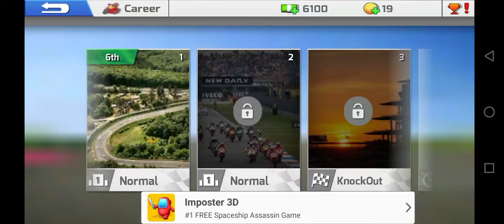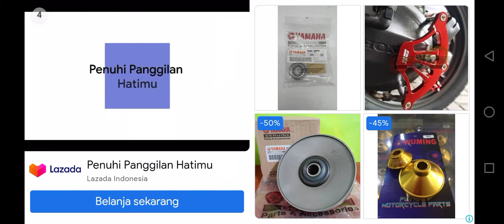moto gp race game kartun seru banget